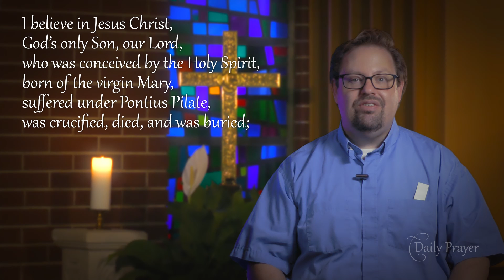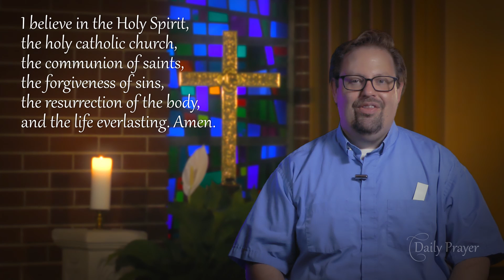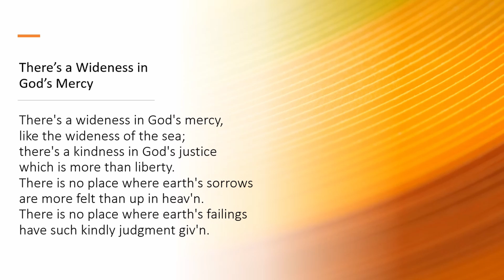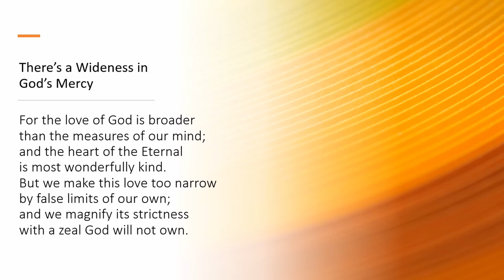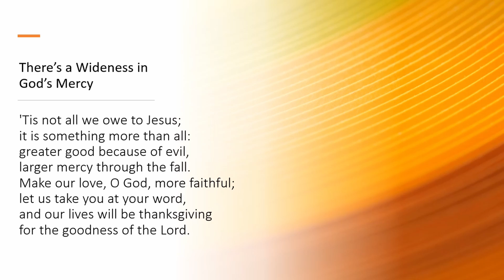Daily Prayer for Sunday, August 23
Daily Prayer from The Good Shepherd Lutheran Church in Monroeville,  Pennsylvania. A daily video devotional for hope and encouragement during  the COVID-19 crisis.